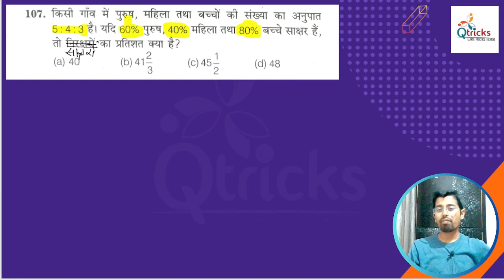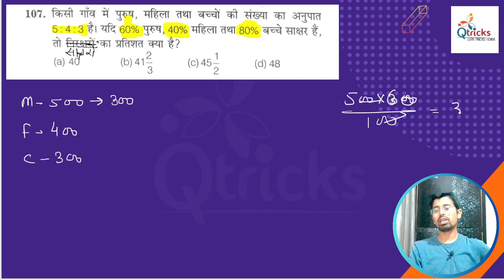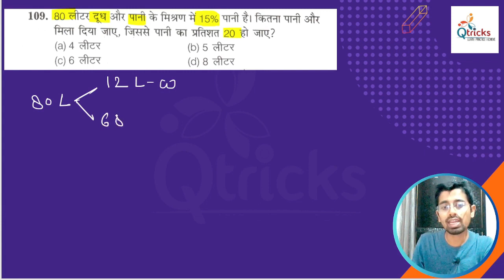Uttarakhand deled | uttarakhand deled maths |Uttarakhand deled 2024| Day -116